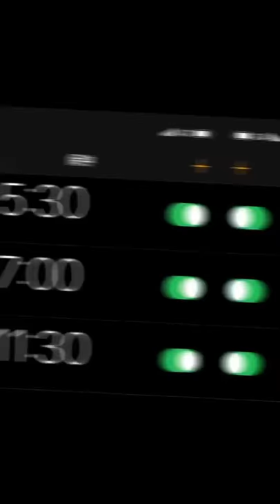Hot Beauty 1862